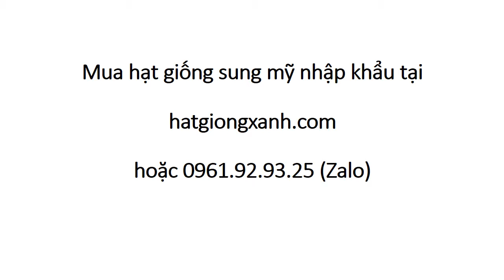Giá 1Kg Sung Mỹ 0961 92 93 25 Zalo